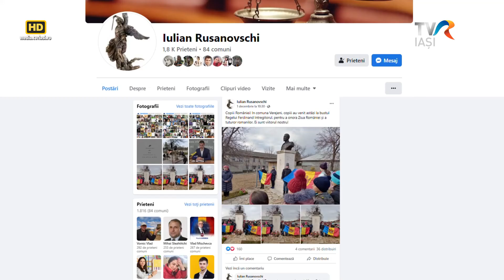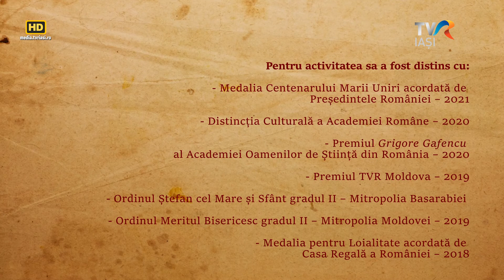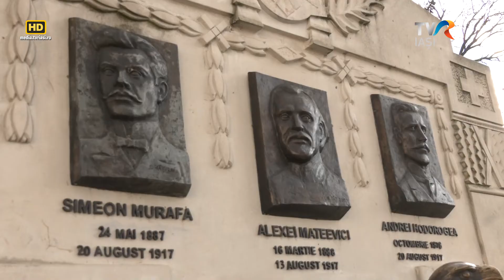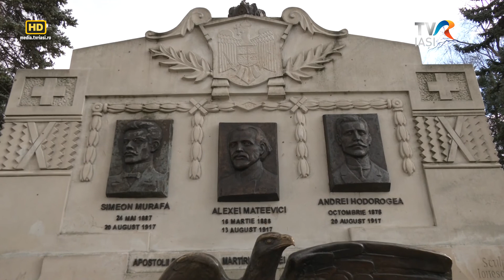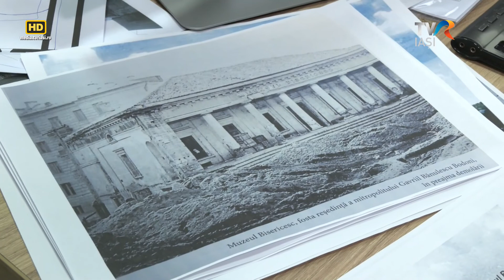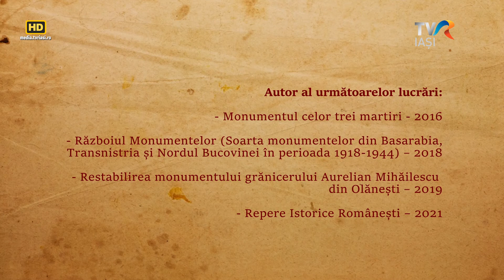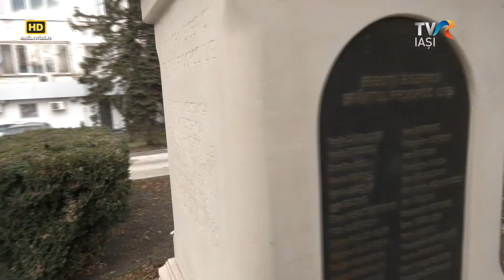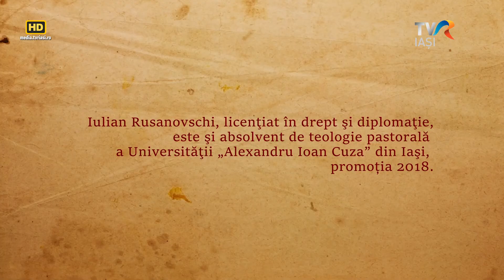Identitate Basarabia - Iulian Rusanovschi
14 decembrie 2021 am rezervat-o unui protagonist special, omul care-şi dedică viața restabilirii adevărului istoric.”Războiul Monumentelor. Soarta monumentelor din Basarabia, Bucovina de Nord şi Transnistria din perioada 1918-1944” este o lucrare temeinică la care Iulian Rusanovschi a muncit mai bine de 6 ani. Tânărul avocat, pasionat de istorie și cultură, a mers mai departe și s-a făcut remarcat prin munca lui de restabilire a monumentelor din perioada interbelică, inaugurate în mai multe localități ale țării pe parcursul ultimilor ani.
A inaugurat cimitire ale ostaşilor români căzuţi pe teritoriul Basarabiei, iar împlinirea sa de ultimă oră este faptul că arheologii au început săpăturile pe locul unde s-a aflat prima biserică din Chişinău, dar şi fostul Muzeu Bisericesc, unde anterior a locuit Mitropolitul Gavril Bănulescu Bodoni.